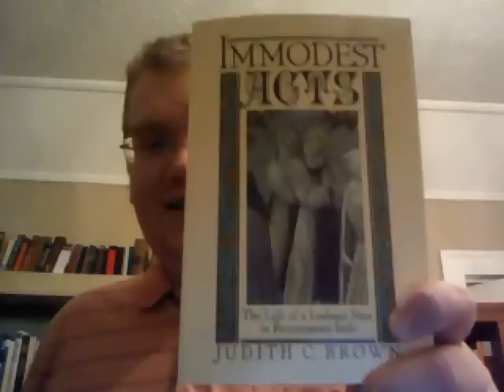Review of Judith C. Brown's "Immodest Acts: The Life of a Lesbian Nun in Renaissance Italy"